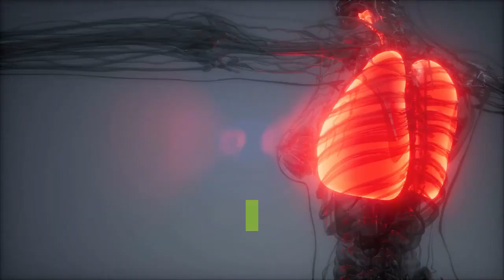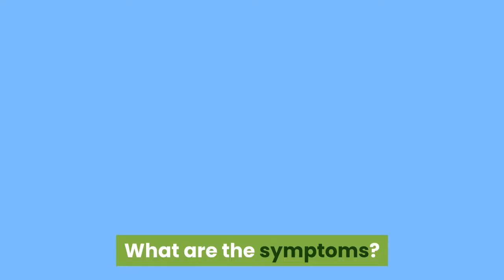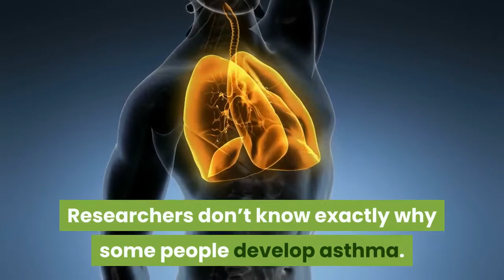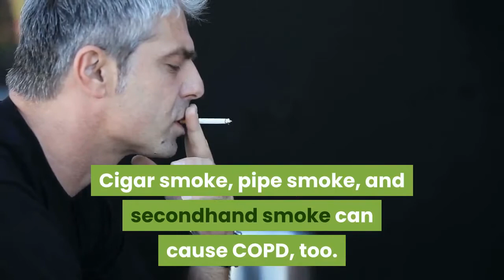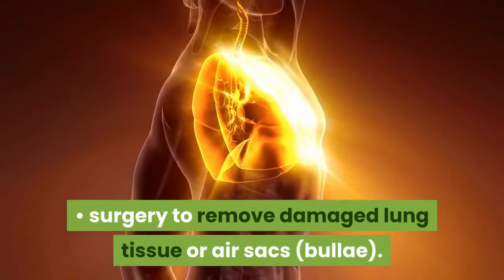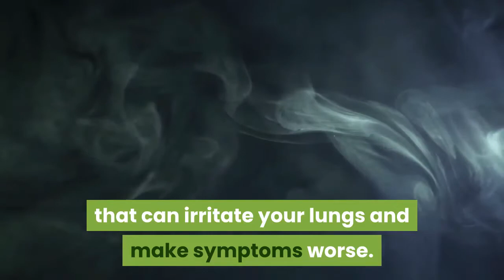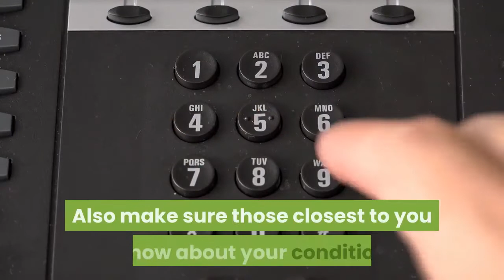Asthma COPD Overlap Syndrome: Symptoms, Treatment, and More | Everything You Need to Know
Asthma-COPD overlap syndrome (ACOS) is when you have symptoms of both asthma and chronic obstructive pulmonary disease (COPD).
Asthma is a chronic lung disease that causes reversible airway narrowing, inflammation in the airways, and mucus production. Some symptoms of asthma are shortness of breath, tightening in the chest, and wheezing.
Most people with asthma have exacerbations, or flare-ups. These are times when their symptoms are worse than usual. There are also times when they have few or no symptoms.
Emphysema and chronic bronchitis are the two main conditions that fall under the COPD umbrella. COPD can cause shortness of breath, chest tightening, mucus production, and an ongoing cough. COPD is a progressive disease. People with COPD have regular symptoms and also experience flares.